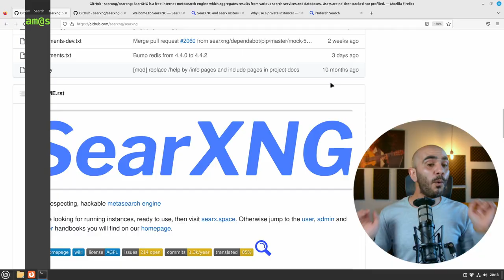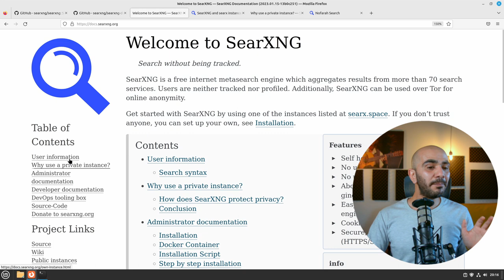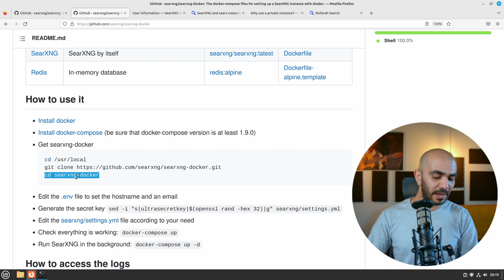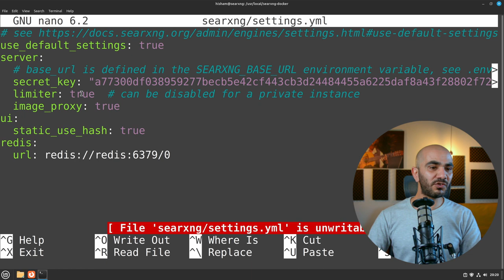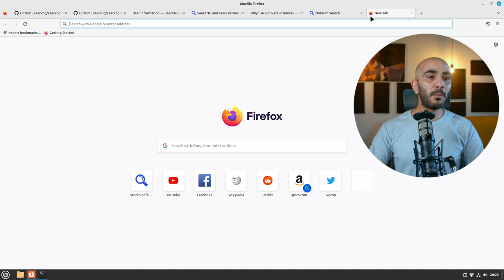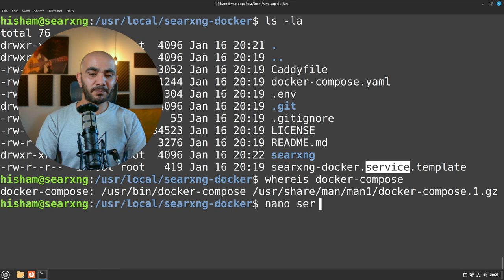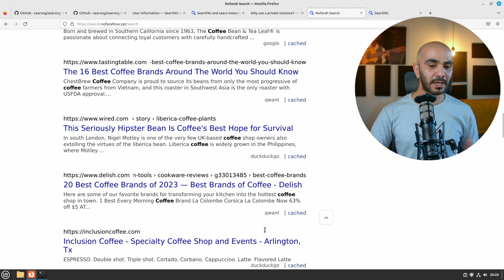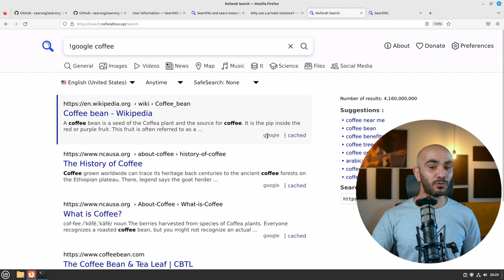استخدم جوجل بدون جوجل!!! استخدم محرك البحث الخاص بك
الفيديو ليس بهدف دفع الناس إلى التوقف عن استخدام محركات البحث الشهيرة و إنما لعرض البديل الأنسب للأشخاص الذين يقدرون خصوصيتهم على الانترنت